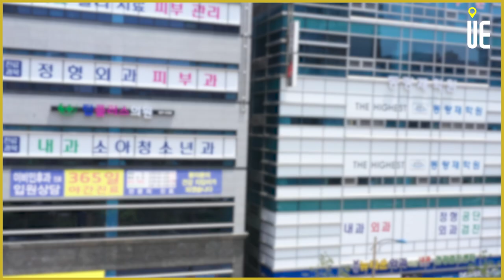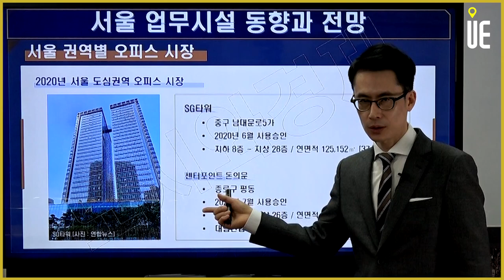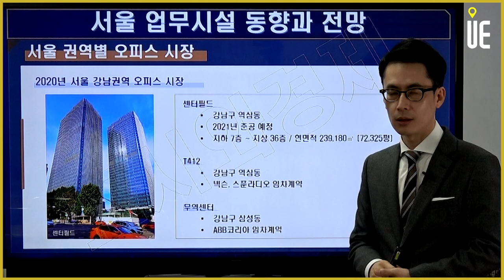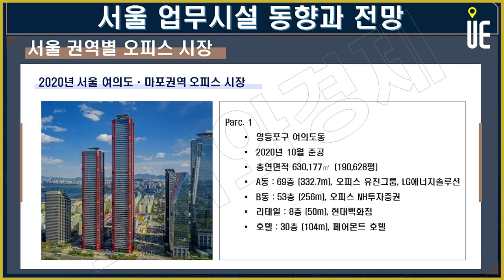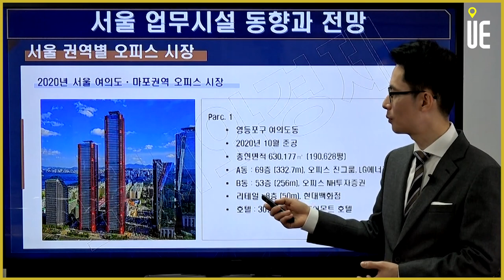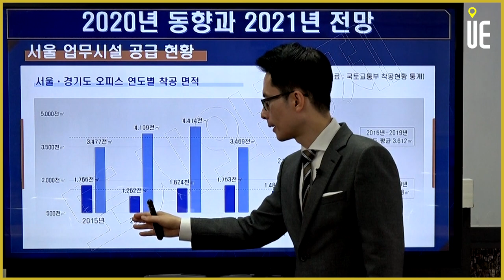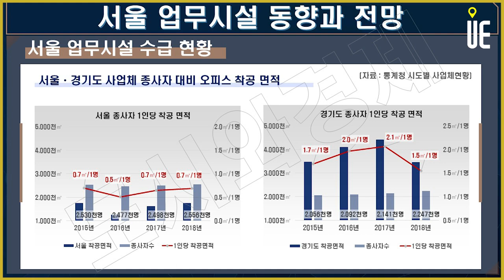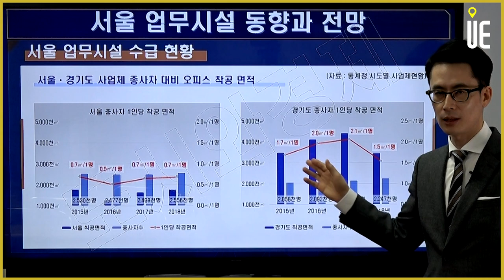강남, 여의도, 도심, 서울 오피스 3대 권역의 현황 [도시와경제 부동산온라인강연/주용남 소장]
▶매일 【PM 5:00】

강남, 여의도, 도심, 서울 오피스 3대 권역의 현황

CBD#파크원#SG타워#상가#오피스#지식산업센터#꼬마빌딩#리츠#2021상업용부동산#2021오피스#2021업무시설#2021사무실#GBD#YBD#PARC1#주용남